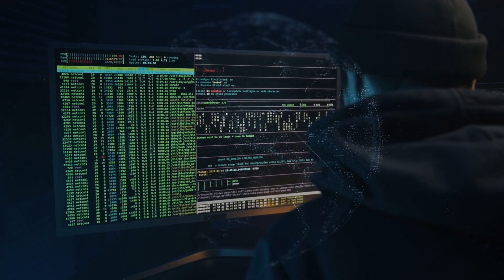Tesla’s Revolutionary Optimus Gen 2 Robot: Human-like Dexterity and Design! [Watch to the End!]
Discover the groundbreaking updates in Tesla's new Optimus Gen 2 robot - advanced sensors, lighter body, improved speed, and much more!